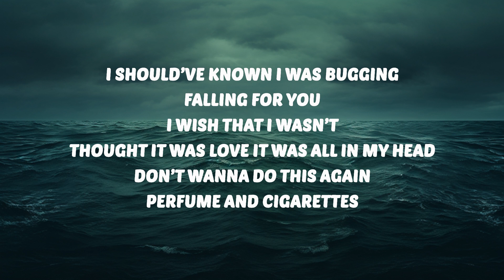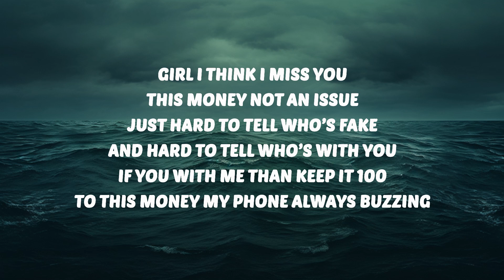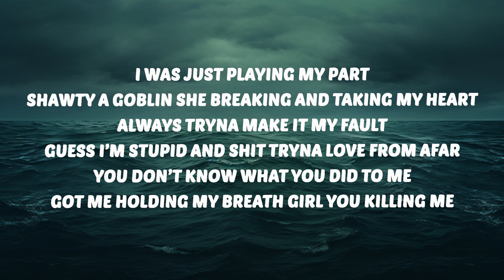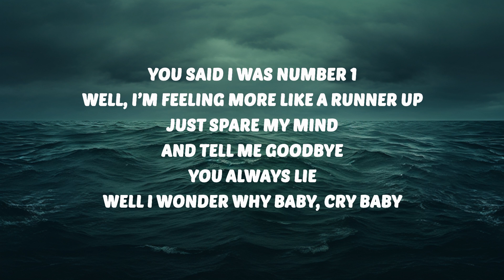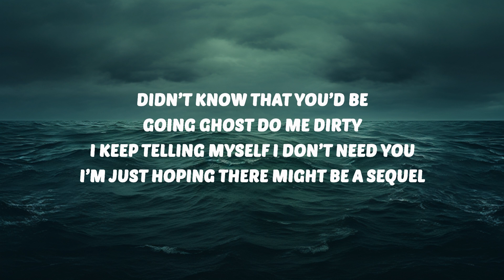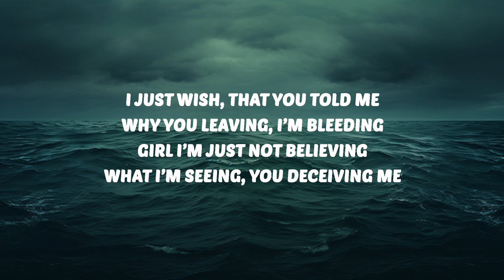219Bendo, Will Ryte & COLLAB - Wish You Told Me (Lyrics) | 25 Min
🎶 219Bendo, Will Ryte & COLLAB - Wish You Told Me (Lyrics)

219Bendo
Wish You Told Me
219Bendo Wish You Told Me
Wish You Told Me 219Bendo
Will Ryte Wish You Told Me
Wish You Told Me Will Ryte
COLLAB Wish You Told Me
Wish You Told Me COLLAB